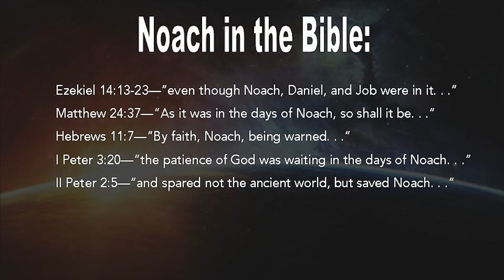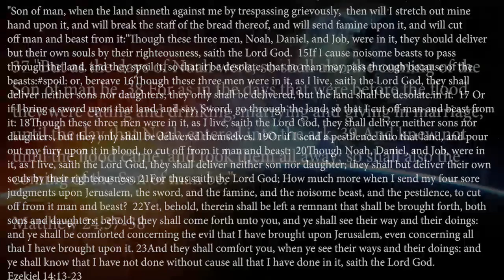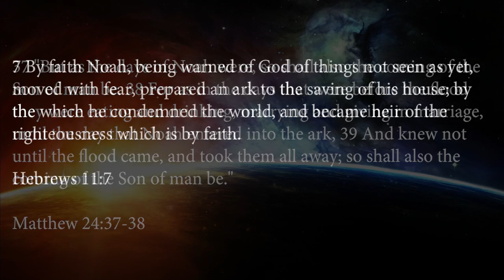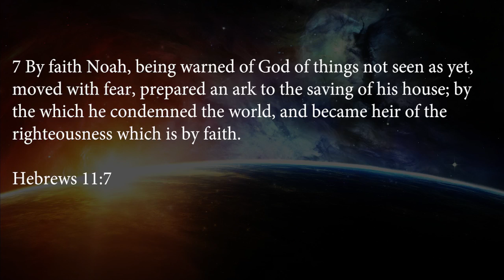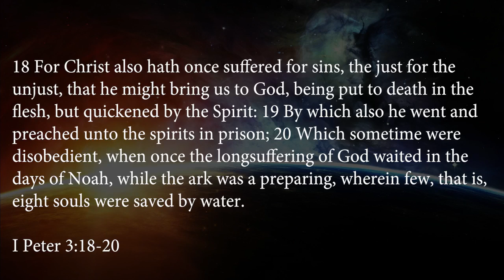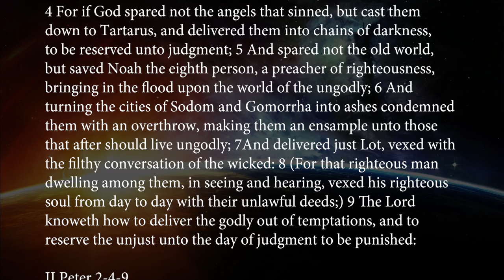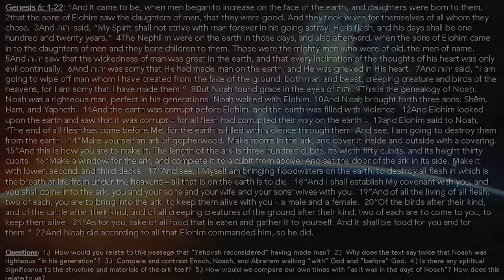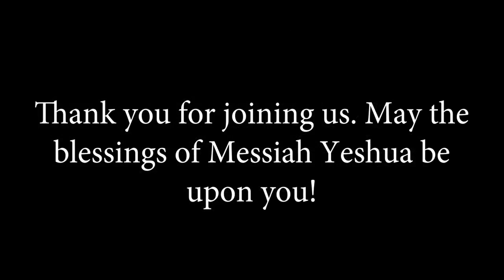Messianic / Hebrew Roots Study of the Book of Genesis: Chapter 6b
Shabbat Shalom!  This week's study is all about Noach. We first examine all of the additional scriptures regarding Noach from the book of Ezekiel to the letters of Peter, to see what the Bible in general has to say about Noach. We then examine in more detail, the passage regarding Elohim's decision to "wipe off" the fave of the land all life, and the salvation of Noach. We take a close look at the Ark or "tevah" itself, it's materials, and what the spiritual significance of these things might be.
As it was in the Days of Noach, so it shall be at the coming of the Son of Man. . .
Blessings of Messiah Yeshua be upon you all!
Izzy